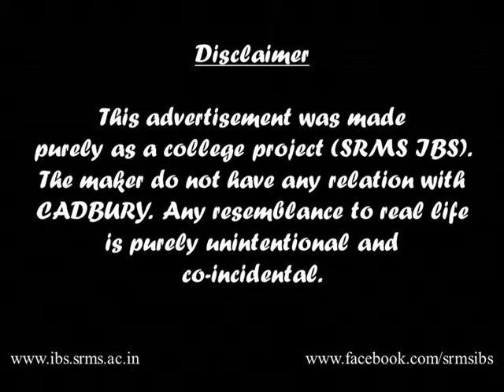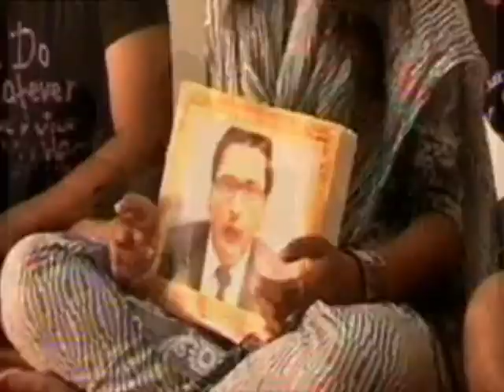SRMSIBS cadbury video ad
Video Ad made by Students of SRMS IBS at AdFest 2012